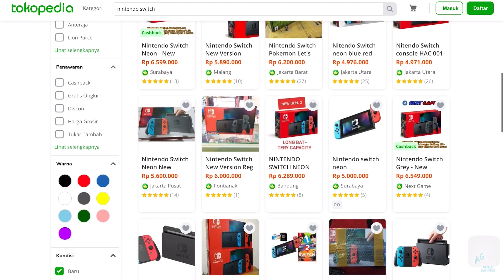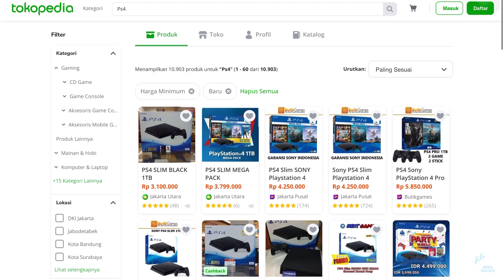Jangan Beli PS4 dan Nintendo Switch Sekarang !!! Ini Alasan nya !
Pengen beli nintendo switch atau ps4 ? Mending ditunda dulu deh , loh kenapa ditunda ya ?? yuk simak video lengkap nya .